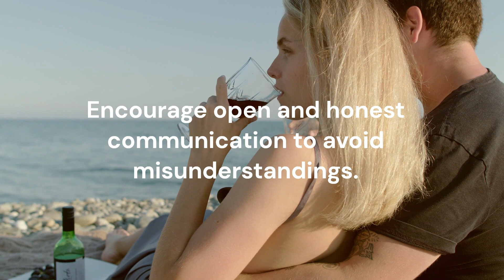Pisces In Love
Pisces In Love: Understanding the Romantic Nature of Pisces
Dive deep into the romantic world of Pisces! In this comprehensive video, we explore the unique traits that make Pisces such passionate and empathetic lovers. From their dreamy nature to their profound emotional depth, discover how Pisces navigates the world of love and relationships. Whether you're a Pisces yourself or in love with one, this guide will help you understand and appreciate the beauty of Pisces in love.